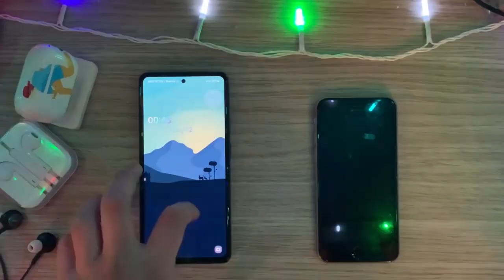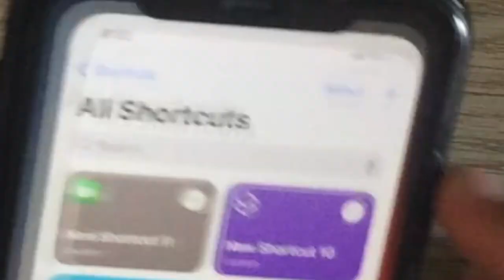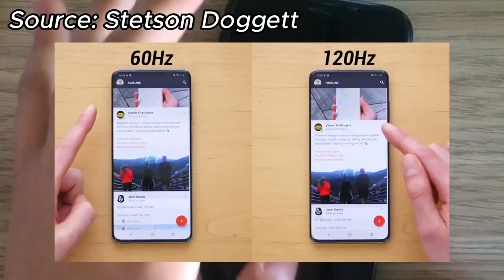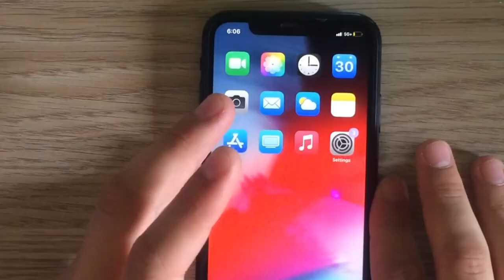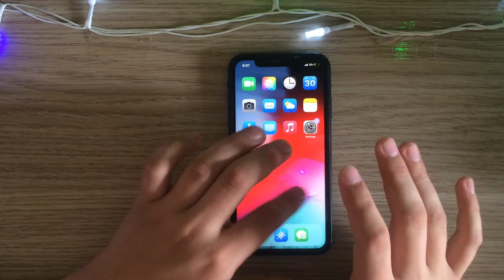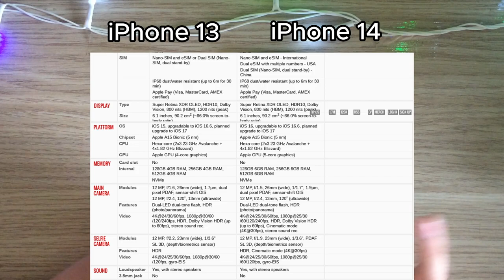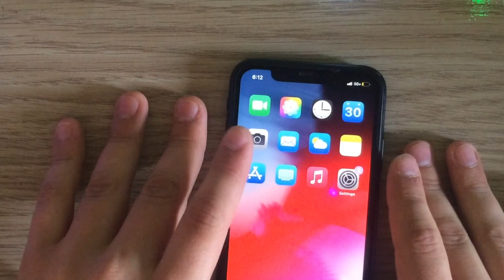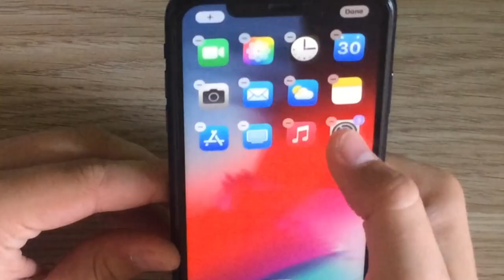Dear Apple.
Hi, today you will witness me complaining about new iPhones.

PSA: I swear I don't hate Apple, I'm just sharing my honest opinion about their iPhones.